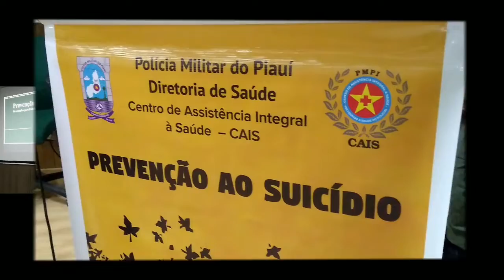CAIS lança Cartilha de Prevenção ao Suicídio